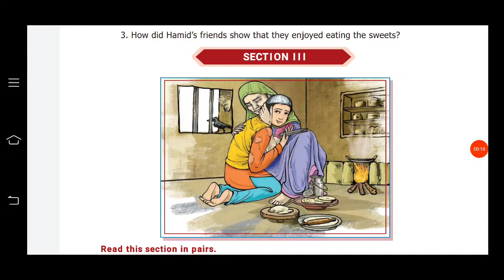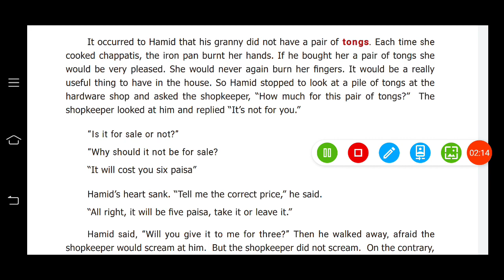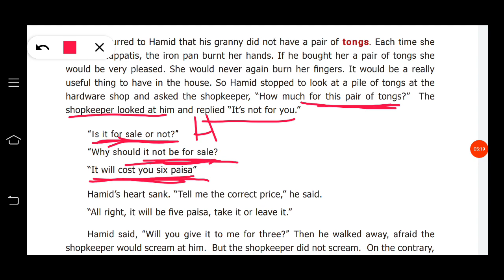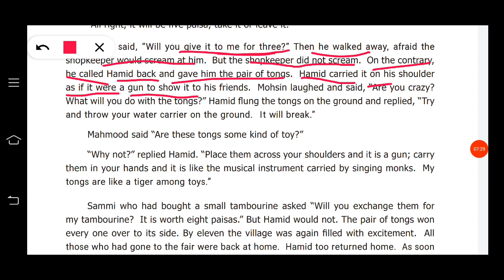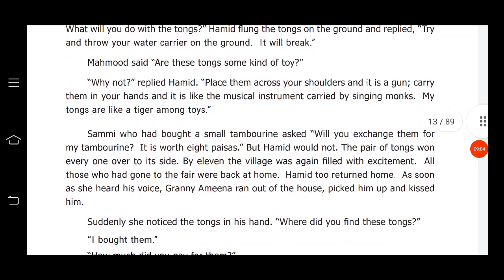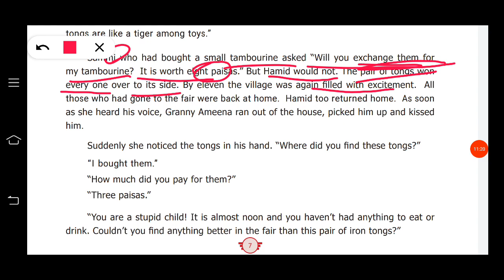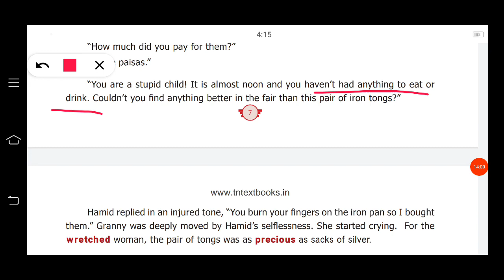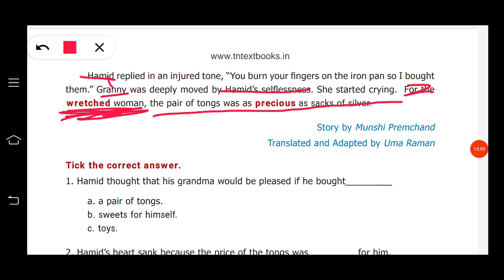7th English - Unit1 : Prose: Eidgah : Section 3